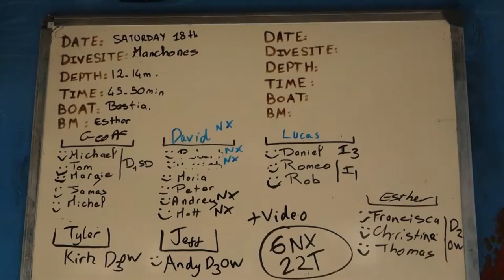DIVEmanchones18feb2017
Scuba dive in the Caribbean Sea with Romeo Briard from Belgium during his student youth exchange with Rotary. Feb, 2017. Posted by Rotarian and Diver, Rob McKibbon.